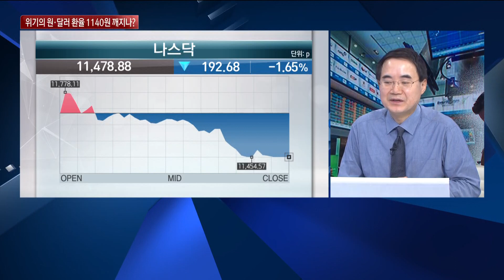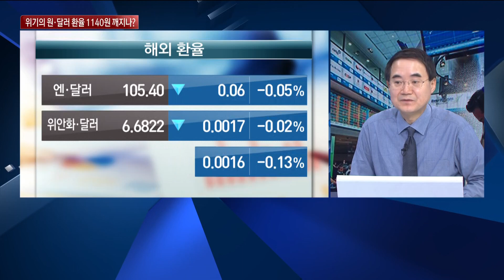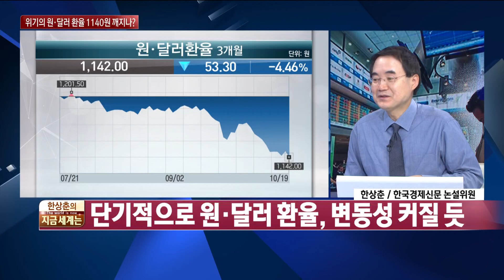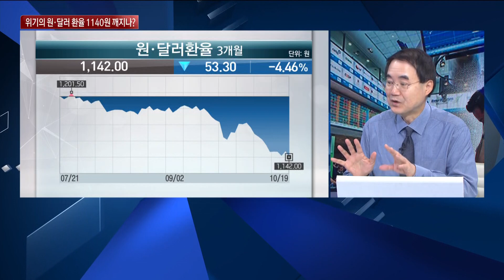[한상춘의 지금 세계는] 원‧달러 환율과 원‧헤알화 환율 ‘흔들’ 빠르면 오늘 1140원, 200원선 깨지나? / 한국경제TV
대내외 외환시장에서 혼탁한 움직임을 보이고 있는데요. 어제는 원‧달러 환율이 1140원마저 붕괴될 위험에 몰렸습니다. 원‧달러 환율이 내리고 브라질에서 외국인 자금이 급속히 빠짐에 따라 헤알화 가치가 떨어지면서 원‧헤알화 환율이 201원대까지 급락했는데요. 빠르면 오늘 중으로 원‧달러 환율 1140원, 원‧헤알화 환율이 200원 동시에 붕괴되지 않을까 하는 우려가 나오고 있습니다. 그래서 오늘은 이 문제를 알아보는 시간 마련했는데요.